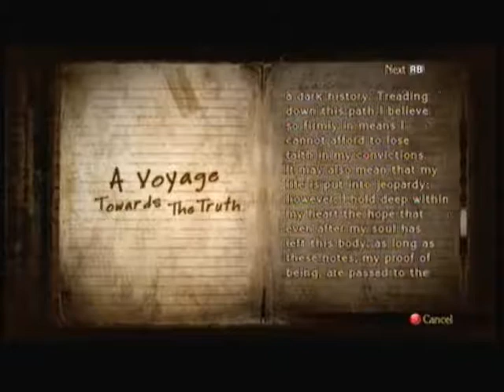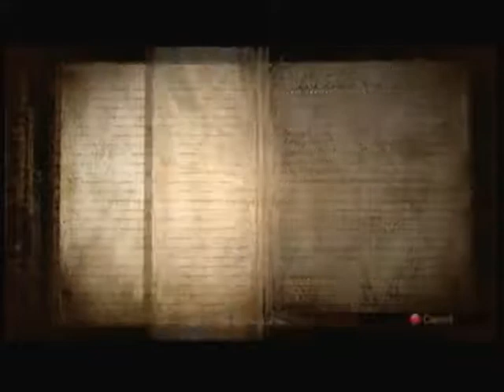Lets Play Bayonetta Extra part 3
Most of this vid is sped up due to the insane amount of stuff that is in Antonio's notes. Even after 20 minutes I'm only two-thirds done with them! I'm not going to do the only parts if you want to read them you can look them up somewhere but I can't imagine why you would.